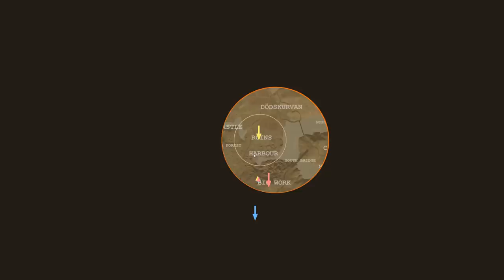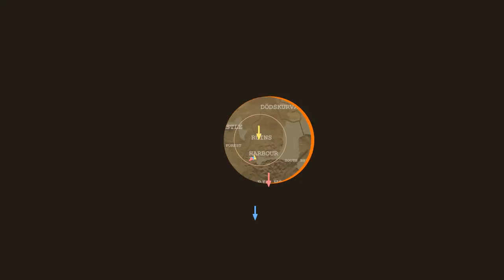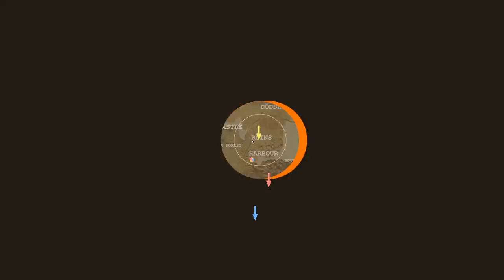TABG - Best LEGENDARY Armor! Banana Suit (Totally Accurate Battlegrounds Gameplay Part 2)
TABS Turned Battle Royale!? Totally Accurate Battle Grounds Gameplay Part 2 - Legendary Banana Armor - TABG Ep 2

About Totally Accurate Battlegrounds, TABG:
Totally Accurate Battlegrounds is made by Landfall games, the creators of TABS, Clustertruck, and Stick Fight!  TABG is a physics based battle royale game (BR game) where you fight to the end and there can only be one victor.

Download TABG here:  (Link coming soon)

Baron